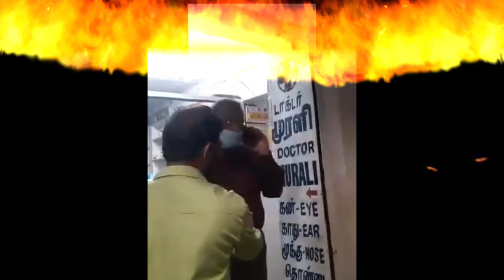இந்துவா ? முஸ்லீமா னு பார்க்கலாம ?கலவரத்தை துண்ட பார்த்த குடி டாக்டர். குடிபோதையில் தவறான மருத்துவம்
A1 Official is one of India's leading news channel in the Tamil language.